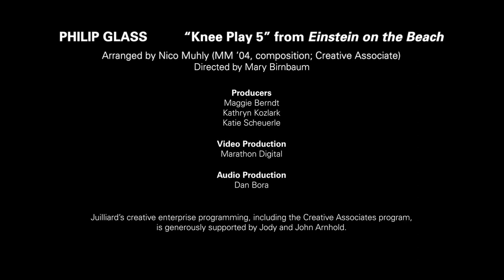"Knee Play 5" by Philip Glass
We invite you to join us in celebrating the 85th birthday of composer and pianist Philip Glass (Diploma ‘60, MS ‘62, composition). Originally streamed on October 5, 2020 during the Juilliard Virtual Gala, enjoy "Knee Play 5" from 'Einstein on the Beach.'

Music and lyrics by Philip Glass
Arranged by Nico Muhly
Directed by Mary Birnbaum
Performed by Juilliard students and alumni